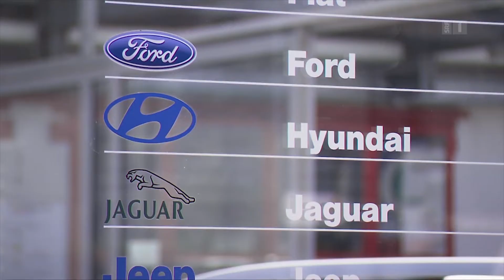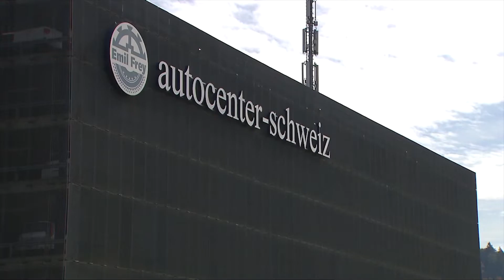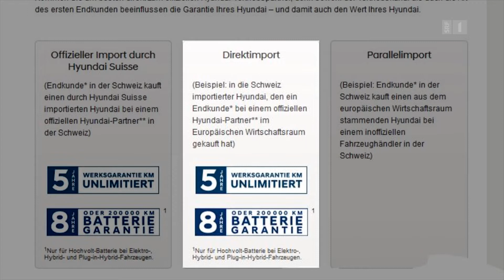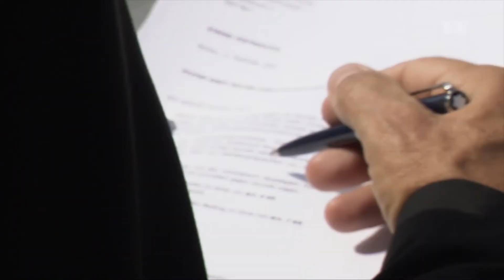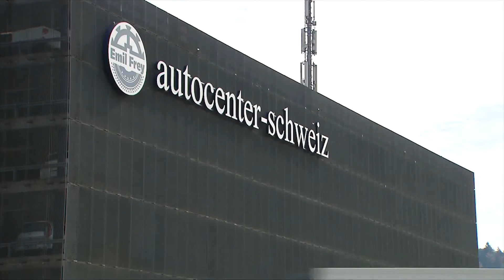Roger Kunz im Beitrag bei SRF ECO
Quelle: SRF.ch

Über 500 Neuwagen und Occasionen aller Automarken zu den schweizweit tiefsten Preisen - nur bei Auto Kunz AG!